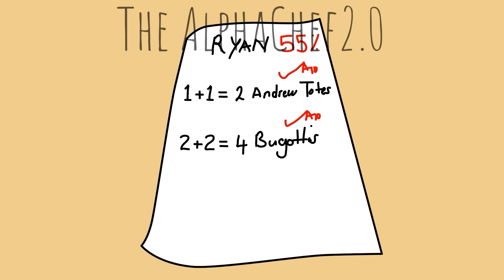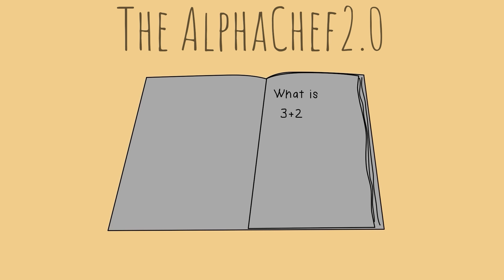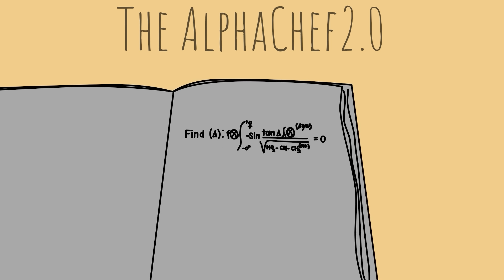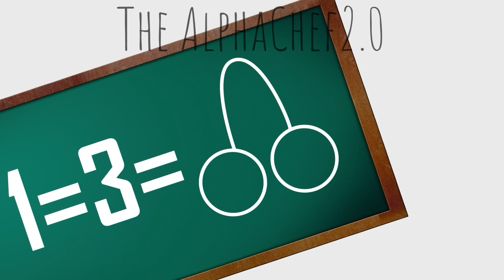𝐖𝐔𝐁𝐁𝐎𝐗 𝐇𝐀𝐓𝐄𝐒 𝐌𝐀𝐌𝐌𝐎𝐓𝐓 - 𝐌𝐘 𝐒𝐈𝐍𝐆𝐈𝐍𝐆 𝐌𝐎𝐍𝐒𝐓𝐄𝐑𝐒 𝐀𝐍𝐈𝐌𝐀𝐓𝐈𝐎𝐍